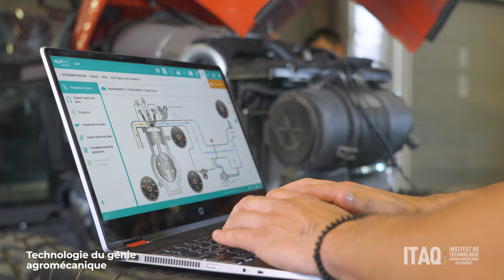TGA ITAQ Technologie du genie agromecanique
Les nouvelles technologies, la machinerie agricole et les récents développements en équipements de ferme te passionnent?
𝗔𝘀-𝘁𝘂 𝗱𝗲́𝗷𝗮̀ 𝘀𝗼𝗻𝗴𝗲́ 𝗮̀ 𝘁𝗲 𝗳𝗼𝗿𝗺𝗲𝗿 𝗲𝗻 𝗧𝗲𝗰𝗵𝗻𝗼𝗹𝗼𝗴𝗶𝗲 𝗱𝘂 𝗴𝗲́𝗻𝗶𝗲 𝗮𝗴𝗿𝗼𝗺𝗲́𝗰𝗮𝗻𝗶𝗾𝘂𝗲?

Unique au Québec, l’ITAQ t’offre une formation concrète où tu seras constamment mis en action durant tes trois années d’études dans les nombreuses installations du campus.